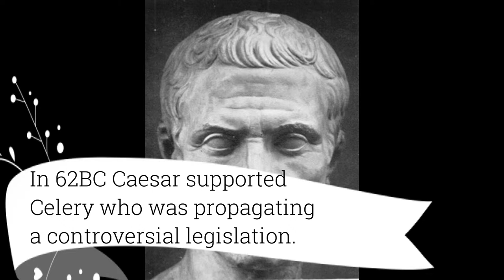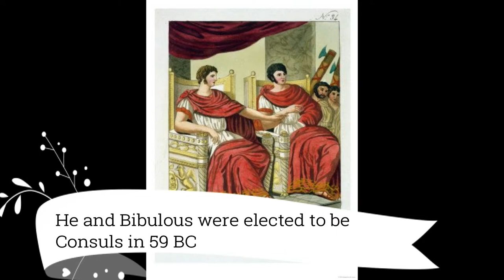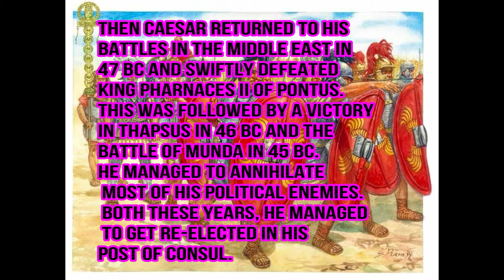LIFE OF Gaius Julius Caesar - Born on the 12th of July, in 100 BC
Gaius Julius Caesar was born on the 12th of July, in 100 BC. His family claimed to have been descendants of Iulus, the son of the Trojan prince Aeneas who claimed to be the descendant of the Goddess Venus. His father, also named Gaius Julius Caesar was a praetor, the second highest rank within the Roman Republic's senate. He governed the province of Asia. His mother Aurelia Cotta came from an influential family of Rome. Julius Caesar had two sisters, both of whom were named Julia.
In 85 BC Julius Caesar's father died suddenly and the 16 year old Julius became the head of his family. The year after that he was nominated to be the new Flamen Dials or the High Priest of Jupiter. The holder of this position had to be a patrician (which he was) and had to be married to another patrician. Towards this end, he broke off his engagement to Cossutia, to whom he had been engaged since childhood as she came from a wealthy equestrian family. HBackground of Military Life
Around 82 BC Sulla had conquered Mithridatise and returned to Rome. Cinna had already been killed by his mutineering soldiers. As the nephew of Sulla's arch rival Marius, and the son-in-law of another of Sulla's enemies Cinna, Caesar was his next target. Julius Caesar lost his inheritance, his wife's dowry and his priesthood and was forced to go into hiding. He refused to divorce Cornelia. His mother's family, however, included the supporters of Sulla and the Vestal Virgins. They all intervened and Sulla gave up.

However, Caesar did not return to Rome. The fact that he was not a priest anymore allowed him to join the army. So he did just that and served in Asia and Cilicia. He won the Civic Crown for his service in the siege of Mytilene. He then spent a considerably long time at the court of King Nicomedia’s to secure the King's aid in his mission to Bithynia. This incident created rumours of his being the King's secret lover.
When Sulla died in 78 BC, Caesar finally returned to Rome. He began his career as a legal advocate and became quite well-known as an exceptional orator. His speeches were known to be passionate, full of gestures and he used his high pitched voice with great effect, often prosecuting former governors for extortion or corruption. His oratorical skill invited Cicero's remark- Does anyone have the ability to speak better than Caesar?
He then got married to Cornelia, the daughter of Cinna.